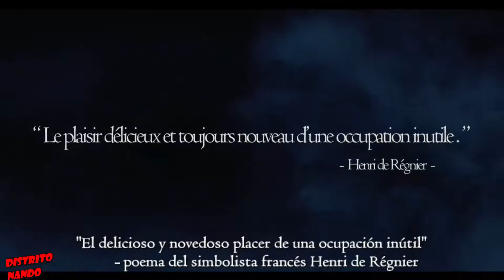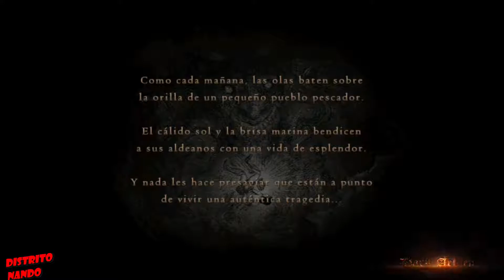PS3 RPG / Dragon's Dogma Dark Arisen /Parte 1/ Comenzando Aventura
Hola voy a comenzar hacer gameplays de este fantastico RPG en la consola de PS3, pudiendo ser el mejor RPG de PS3 en tercera persona, personalizando a tu personaje con un monton de opciones.